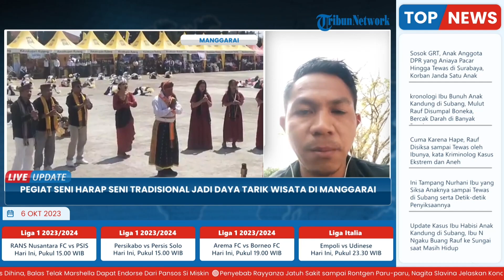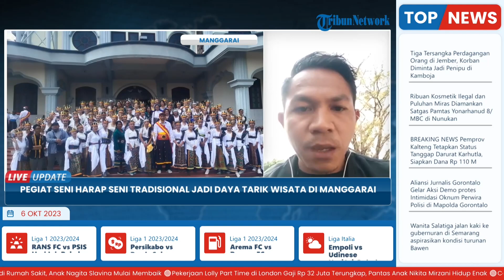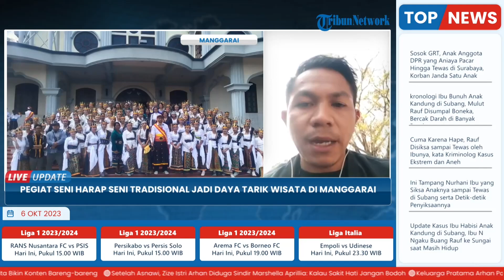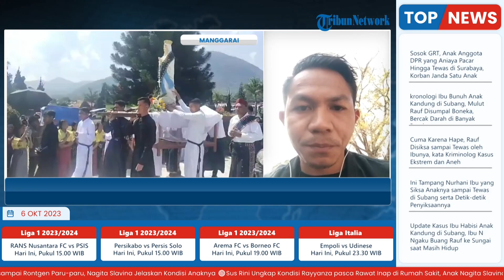Pegiat Seni Berharap Seni Tradisional Jadi Daya Tarik Wisata di Manggarai dalam Festival Golo Curu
Laporan Wartawan Tribun Flores-Charles Abar

TRIBUN-VIDEO.COM - Parade budaya dalam ajang Festival Golo Curu Maria Ratu Rosari berlangsung meriah.

Pelaku seni berharap hajatan tahunan Keuskupan Ruteng ini mampu mengangkat Seni Tradisional Mangggarai sehingga menjadi daya tarik wisata.

Pada kesempatan itu, berbagai jenis tarian kolosal ditampilkan, seperti tiba meka, tarian bunga guling hingga yang tergolong baru tarian Rosari ditampilkan oleh siswa/siswa SMA Katolik Setia Bakti Ruteng, di halaman Katedral Ruteng.(*)